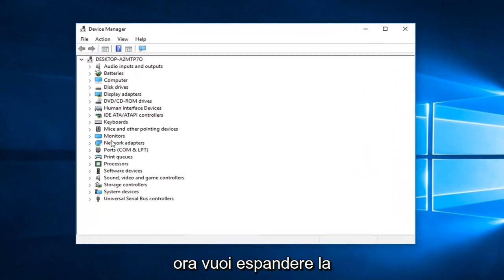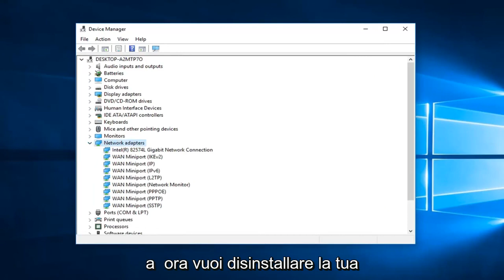Correggi l'errore "Impossibile connettersi a questa rete" in Windows 10/11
Windows 10 e Windows 11 non si connettono al Wi-Fi Verifica dei requisiti di rete FIX.

Gli utenti Windows devono affrontare questo problema relativo al controllo dei requisiti di rete durante la connessione al proprio Wi-Fi. Questo problema si verifica di solito alle persone che stanno tentando di connettersi a una nuova rete. Ad esempio, ogni volta che proverai a connetterti a una nuova rete, il tuo computer sarà bloccato sul messaggio "verifica i requisiti di rete". Per alcuni utenti, il messaggio scomparirà e vedranno il messaggio "Impossibile connettersi a questa rete", ma altri utenti rimarranno semplicemente bloccati a questo messaggio. Con questo problema, non sarai in grado di connetterti al Wi-Fi anche se sei stato in grado di connettere altri dispositivi con questa rete. Dal momento che non supererai nemmeno la prima fase, il sistema non ti chiederà nemmeno di inserire la password. Quindi rimarrai semplicemente bloccato con una rete che non ti consentirà di connetterti.

Il problema è dovuto ai driver di rete incompatibili. Ecco perché il problema è comune tra i nuovi connettori perché hanno un driver incompatibile. Basta aggiornare o disinstallare e quindi reinstallare il driver di rete per risolvere il problema.

Questo tutorial si applica a computer, laptop, desktop e tablet con sistema operativo Windows 11 e Windows 10 (Home, Professional, Enterprise, Education) di tutti i produttori di hardware supportati, come Dell, HP, Acer, Asus, Toshiba, Lenovo, e Samsung.